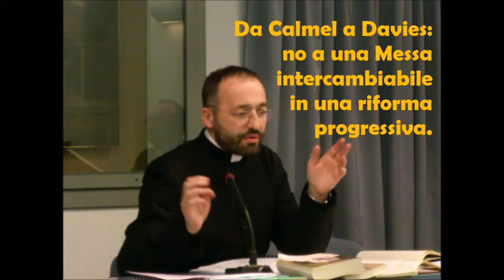Da Calmel a Davies: no a una messa intercambiabile in una riforma progressiva - don A. Secci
Quinta Giornata della Tradizione.
Verbania - Chiostro Hotel, Domenica 8 Marzo 2015.
"Quale attitudine di fronte alla questione della Messa? Père Calmel e M. Davies".
Intervento di don Alberto Secci dopo la proiezione del video-documentario sul Père Calmel e M. Davies: "Da Calmel a Davies: no a una Messa intercambiabile in una riforma progressiva".